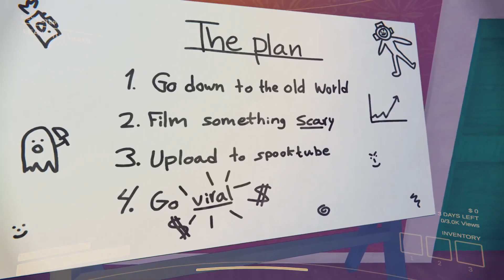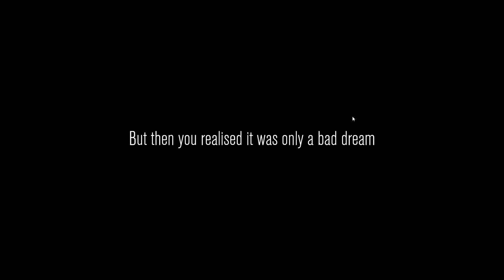The following may not be suitable for all audiences...you have been warned [CONTENT WARNING]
Am back at it for now with more hot messes